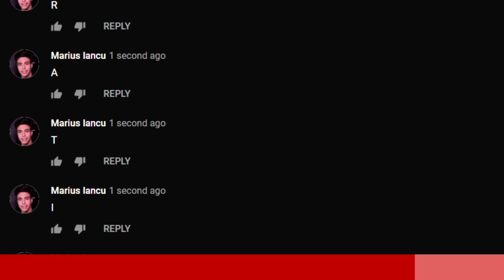LEGENDARĂ CREEPY ÎN Brawl Stars?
Brawl Stars LA MIEZUL NOPȚII!!

Ești nou pe canal? Nu uita să aprinzi clopoțelul 🔔

Completează aceste cerințe pentru a fi un membru al FRĂȚIEI👑:
- Lasă un LIKE 👍🏼
- ACTIVEAZĂ CLOPOȚELUL 🔔
- Scrie în 6 comentarii "F R A T I A" - o singură literă pe comentariu 💬